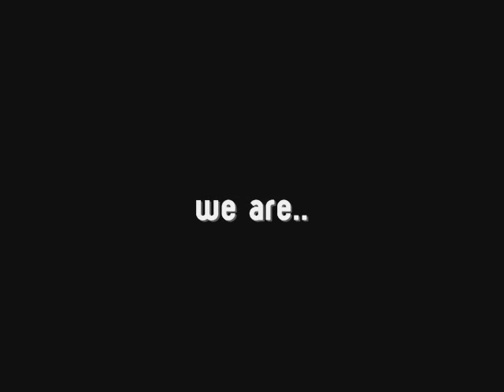RSG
RSG trailer